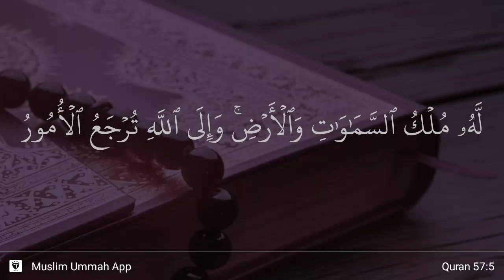Al-Hadid ayat 5